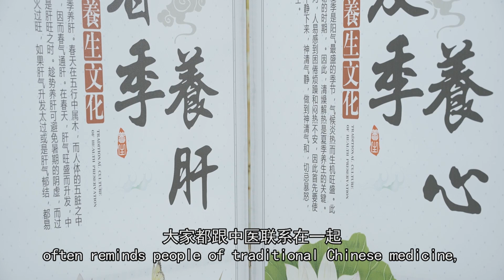武汉非遗课堂：中医第1课 | Traditional Chinese Medicine Lesson 1